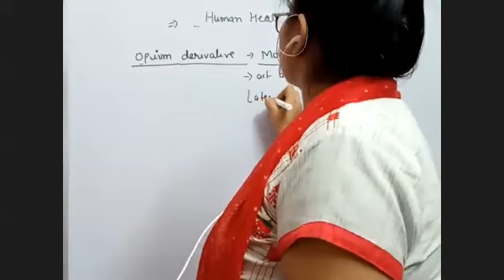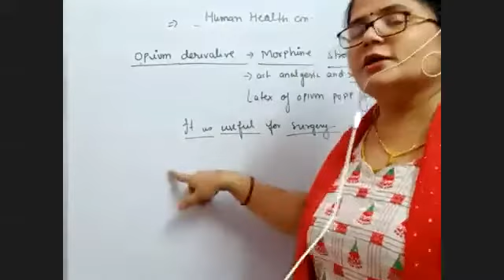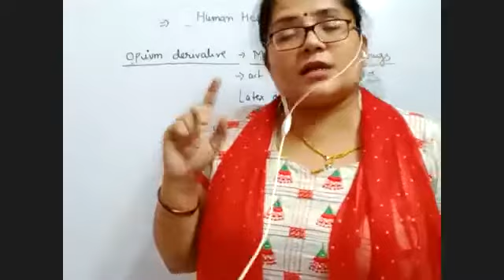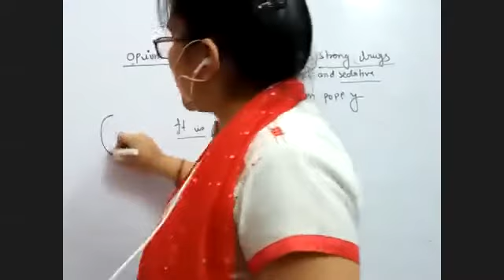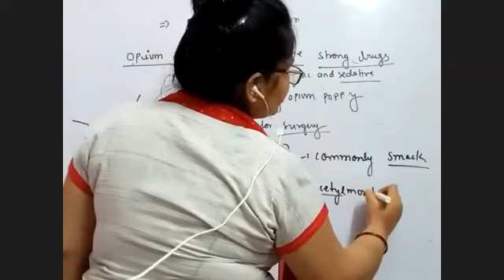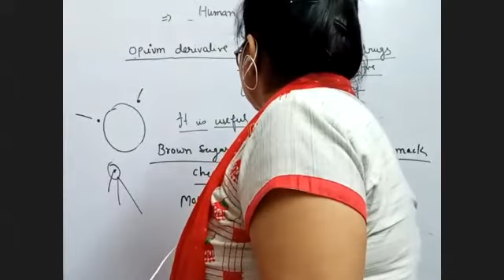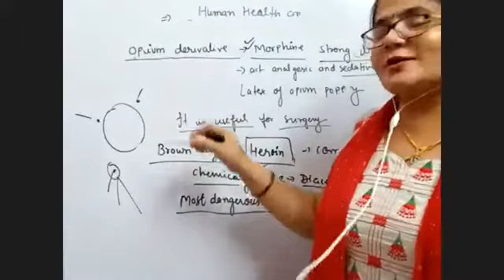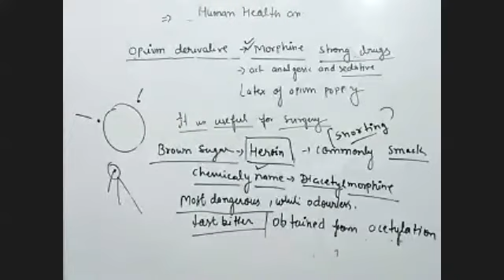Lecture No- 1911 || Batch- Target NEET || Topic: Human Health and Disease Lec-7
In this biology lecture we discussed about the topic : Opium Derivative